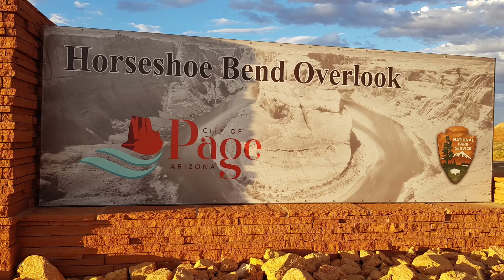Kanab, UT ~ Page, AZ 走八方 zou ba fang